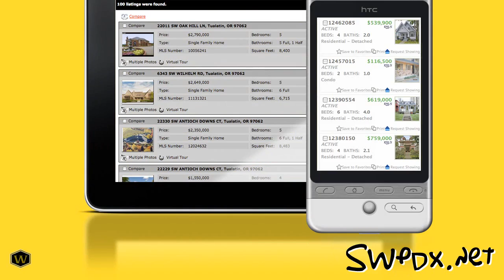Steve White | SW Portland Homes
It is imperative that as a real estate agent, I am providing the highest level of customer service to my clients.  One of those variables is providing cutting-edge technology to those who are thinking of buying and selling real estate.  Society is begging for a Realtor to blend old fashioned values and communication with the instant access and mobility technology now offers.  That is why I created

My vision and purpose in real estate from day one has been to define the standard of customer service in the real estate industry throughout the greater Portland, Oregon area.  I chose to launch this video with some levity and humor attached to it because often clients approach purchasing or selling a home with a serious heart.  This is a major decision for them and my natural tendency is to mirror that sincerity.  I also wanted to allow people to see a side to me that is fun and unplugged so they can know that I am genuine and authentic as well.

So if you are looking of buying or selling a home in Oregon, I would be honored to assist you.  The website name SWpdx works well with my name Steve White.  It also ties in very well with Southwest Portland which is a segment of Portland that I serve.  Please know that I serve people throughout the greater five county area which would be Multnomah County, Washington County, Clackamas County, Yamhill County and Marion County.  I am licensed throughout the State of Oregon so please know I am not just limited to those 5 counties.  The are just the areas I primarily focus.

For more information about my services and how I can serve you, please contact me, Steve White of RE/MAX Equity Group, today on my cell phone at or you can email me at .